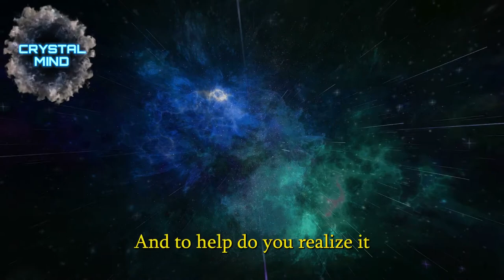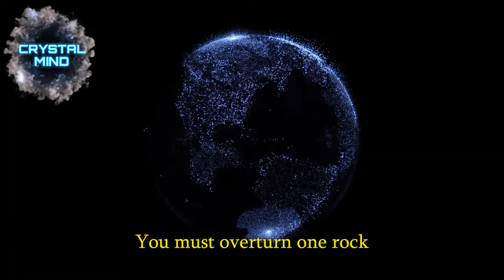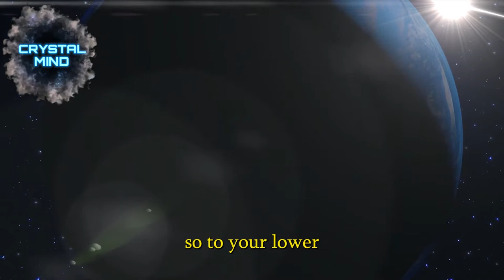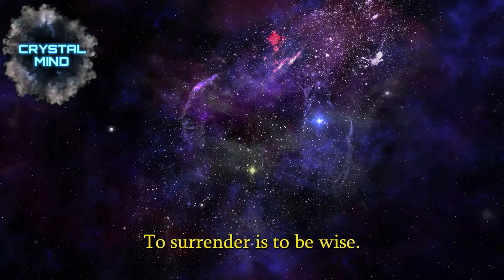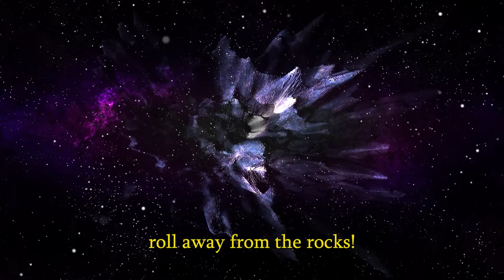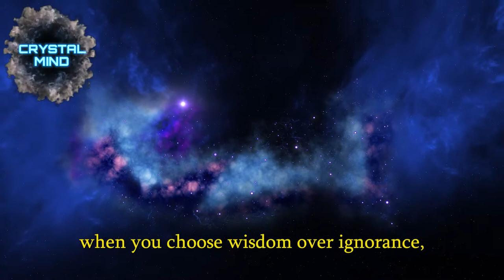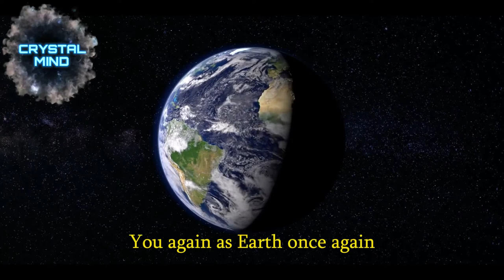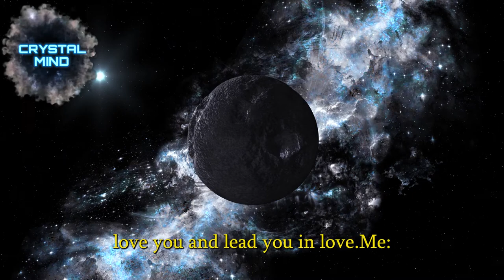Forgiving and surrendering to the Moment